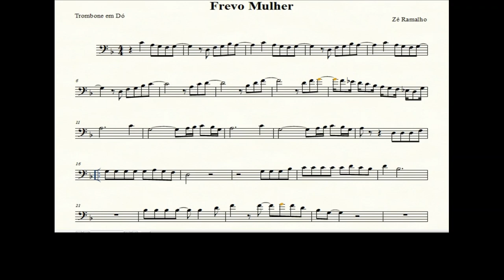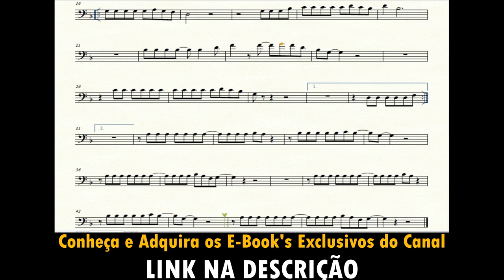FREVO MULHER (Zé Ramalho) - Solo para Trombone e Bombardino em Dó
Partitura da Música FREVO MULHER (Zé Ramalho). Solo para Trombone e Bombardino em Dó.

CONHEÇA E ADQUIRA OS E-BOOK'S EXCLUSIVOS DO CANAL
REPERTÓRIO POPULAR para Trombone e Bombardino Bb e C
30 PARTITURAS e Playbacks na Clave de Fá

Ebook ESTUDO DAS ESCALAS - Maiores e Menores Livro 01
2 ebooks nas Claves de Sol e Clave de Fá. Para estudo individual ou grupos iniciantes.

Gostou desse conteúdo? apoie o nosso trabalho e nos incentive a sempre trazer mais conteúdos de qualidade.

Caso deseje adquirir essa partitura em outro tom (Bb - Eb - F) escrito em clave de sol ou clave de fá, entre em contato pelas mídias sociais: